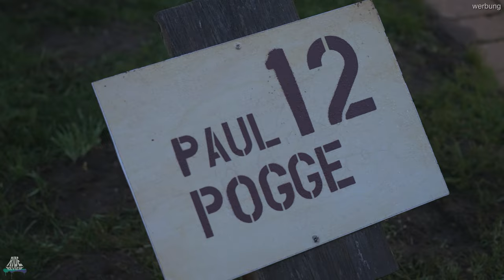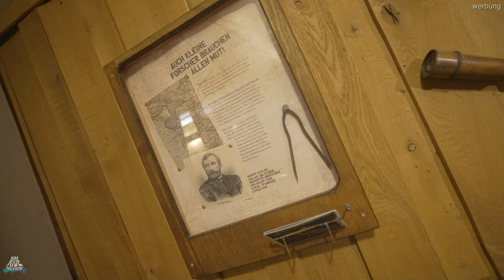Übernachten im Freizeitpark - Wir zeigen euch die Serengeti-Park - Abenteuer Lodge - VLOG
Übernachten im Freizeitpark - Wir zeigen euch die Serengeti-Park Hodenhagen - Abenteuer Lodge - VLOG